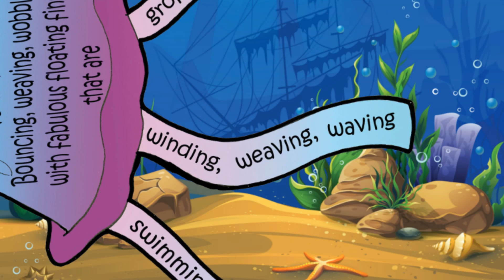Write a Shape Poem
For classroom use with the level 5 integrated writing unit Write a Shape Poem available